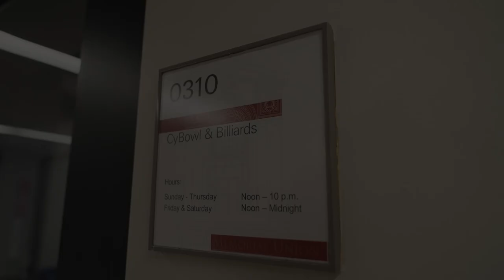Inside The Eye - Episode 8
An inside look at the Iowa State Men's Basketball team as they finish off their last Big 12 regular season games.